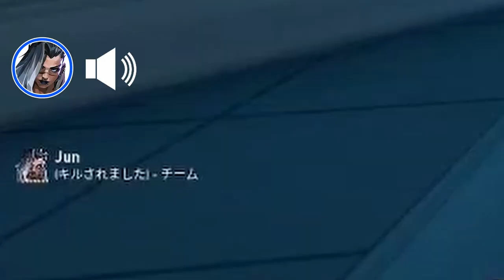VALORANTとか言うゲームの野良VCが面白すぎる